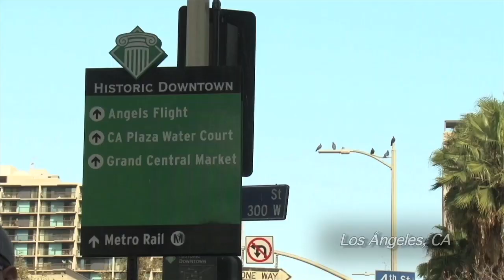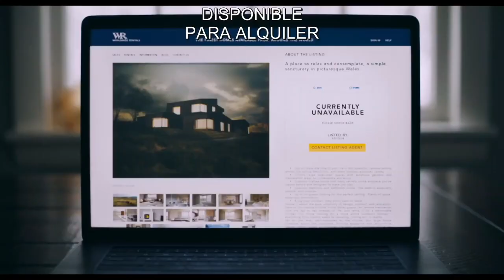Tenet, lo nuevo de Kevin Bacon y de Andy Samberg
La nueva película de Cristopher Nolan y las de Kevin Bacon, Amanda Seyfried y Palm Springs protagonizada por Andy Samberg.
Espero se conecten y las vean pronto!!!

Víctor